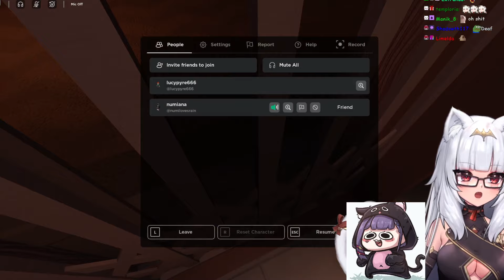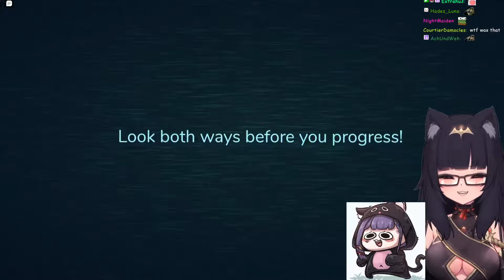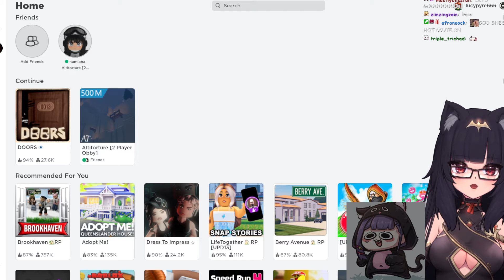[Phasmo + Roblox] WELCOME TO THE FEMCEL PARADISE! DNI MOTION SICKNESS DNI SKILL ISSUES [1/14/24]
00:00 - Intro
03:14 - Just chatting
38:20 - Collab starts, Phasmo
1:41:34 - Roblox